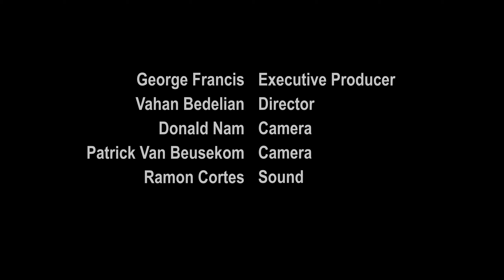Egor Gorbachev vs Arron Taylor (FightersRep 9) Full Fight Kickboxing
Egor Gorbachev vs Arron Taylor (FightersRep 9) Full Fight Kickboxing - Live from Seal Beach, CA on February 28, 2020.